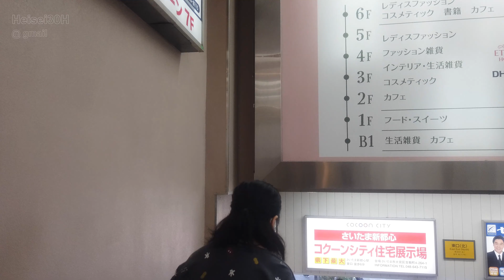埼玉大宮■東口～西口をロング散策■ジンバルスタビライザー■4K■高音質3Dサウンド■ソープランド街■性風俗街■飲み屋街■大宮銀座通り■大宮南銀座■客引き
埼玉最大の歓楽街■さいたま大宮を徹底取材。
ジンバルスタビライザー＋高画質高解像度4kの映像と
ウインドジャマー＋高音質バイノーラルマイク録音の高音質3DステレオVRサウンド。

ようつべコラボしたい方、出演したい方、ツベで金稼げるようになりたい方、
ご連絡ください。一緒に夢掴もうぜ！

当チャンネルの運営を支援して頂ける方は
amazonギフト券のギフト券番号を
お礼として宣伝、告知も可能です。